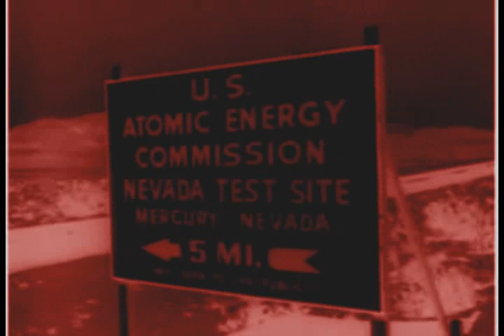WW2 Atom Bomb tests to music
World Destruction song to atom bomb newsreel